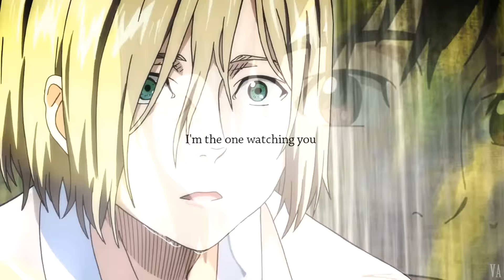Yuri on Ice - Threatened [AMV]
[HD]
I do not know how to describe pairing but it's Victor / young Yuri / adult Yuri :'''D